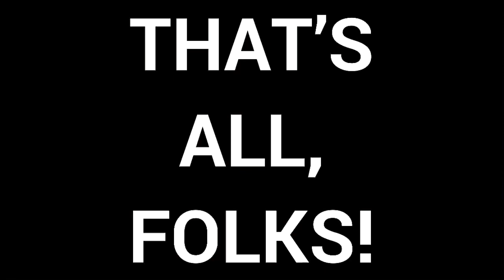Shining Time Station VS The Noddy Shop DOUBLE REVIEW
I enjoyed those two TV programs a whole lot on YouTube and I will recommend to check those out as well.